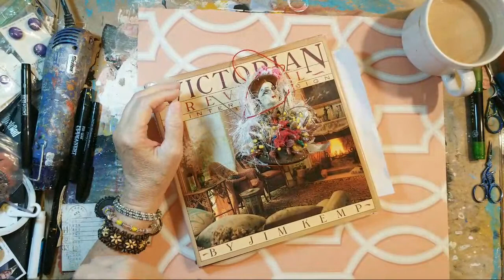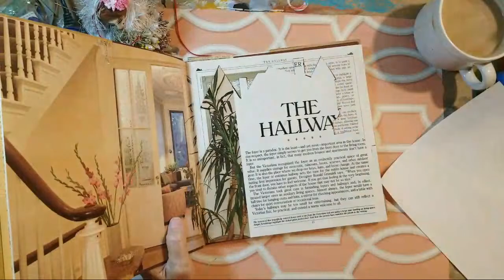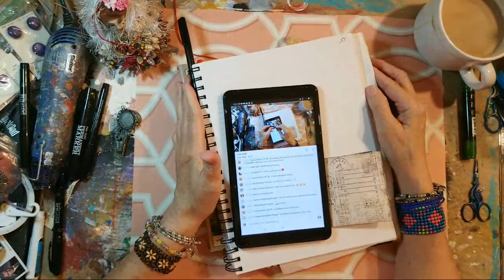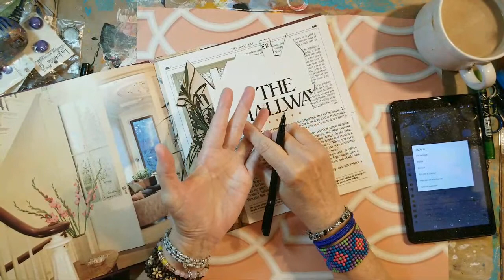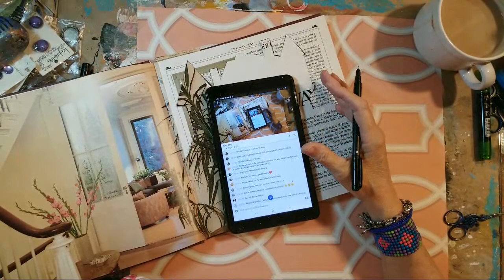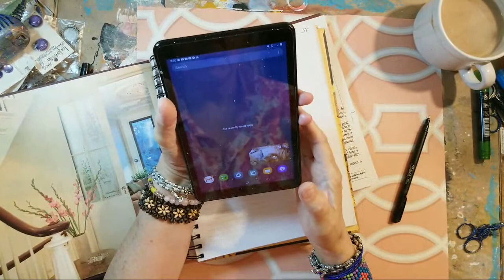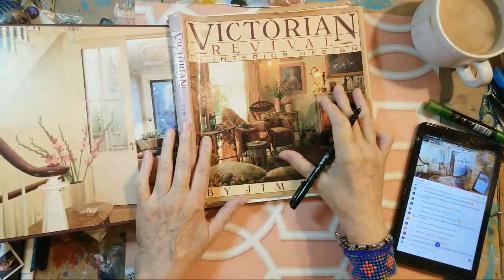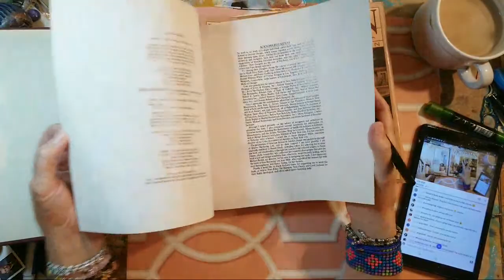time4art Quiet Book, Lobby Of Victorian B&B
time4art
Livestream Hop
Friday, September 10, 2021
Theme:  House Busy Book Art Journal

Morning Hop:
30 min segments, followed by a 5 min break
(Hours are Central A.M.)

5:45 - 5:55 - The Meri Atelier

6:00 - 6:30 - Janet Nash

6:35 - 7:05 - Mrs Gigi

7:10 - 7:40 --  Vanessa AngelRose Designs

7:45 - 8:15 -   Sylvia D
Sea Witch House, Magic Room

8:20 - 9:50 - The Meri Atelier

Evening Hop:
30 min segments, followed by a 5 min break
(Hours are Central P.M.)

4:05- 4:20 - The Meri Atelier

4:25- 4:55 - Whispering Cauldron

5:00 - 5:30 - Deb Ferrell
Tiny House, Arboretum

5:40 - 6:10 - Artfully Blind With Diana

6:15 - 6:45 - Beth Schuler

6:50 - 7:20 - Anne Lahr

7:25 - 8:40 - The Meri Atelier

8:45 - 9:15 --  Erin Klossner

9:20  - whenever - The Meri Atelier